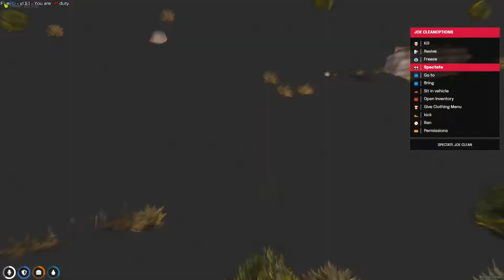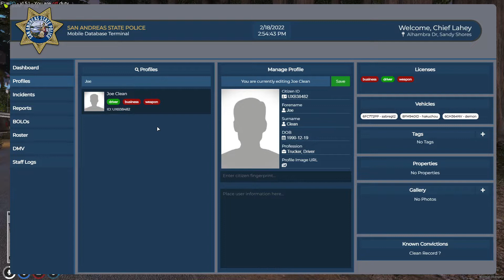I Pulled My Friend Over 'Cause Why Not - FiveM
FiveM Server: Visconti's RP Rebooted